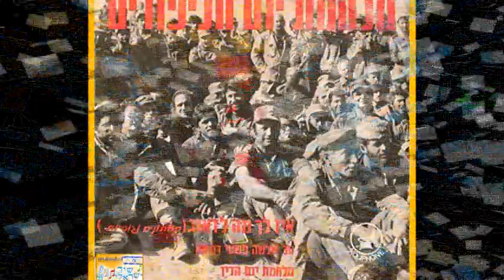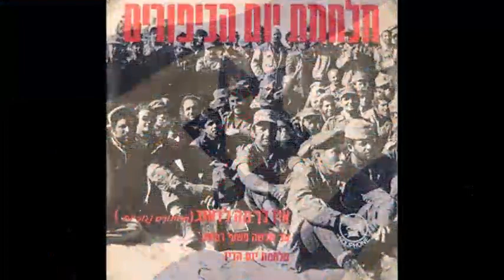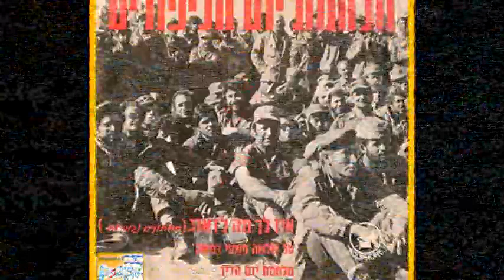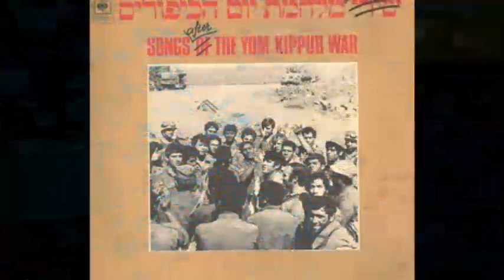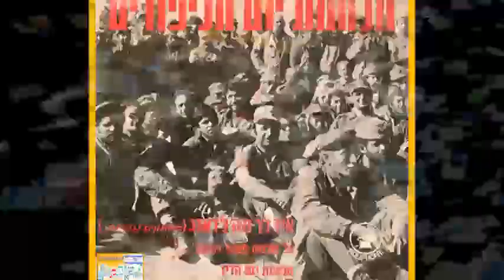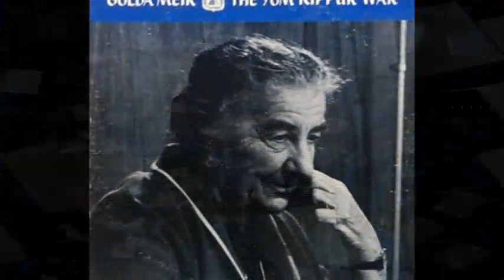אוצרות ארכיון ישראלי - רון בכר - Israeli archive - שירי מלחמת יום הכיפורים 1973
01.
לו יהי
4:00
02.
תן לשיר
03.
אורו של יום חדש
2:40
04.
מכתב לאבא
3:15
05.
סופה מגולן
3:00
06.
בכל עת ובכל שעה בשלומך
07.
ופרצת
2:47
08.
גשם בעתו
5:17
המלחמה האחרונה
3:00
10.
תפילתי לך
11.
על שלושה פשעי דמשק
3:20
שים שלום